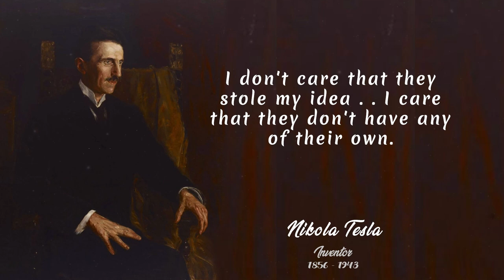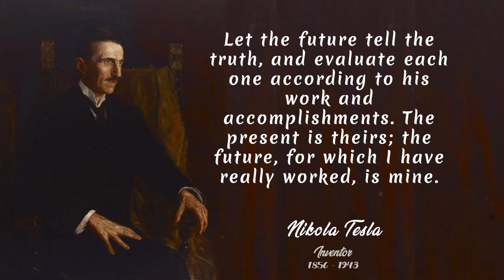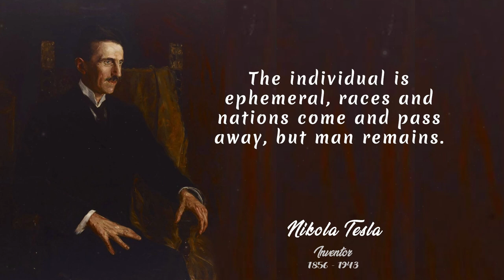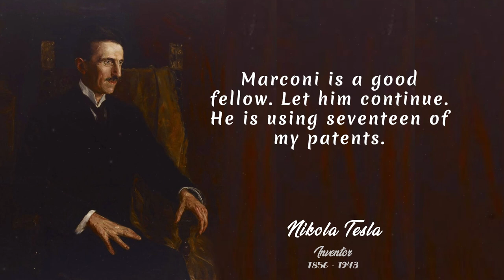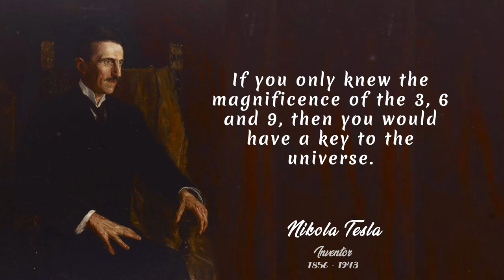Inspirational Quotes By Nikola Tesla That Are Still Relevant ___ The Quotes Vault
Nikola Tesla was a Serbian-American inventor, electrical engineer, mechanical engineer, and futurist best known for his contributions to the design of the modern alternating current (AC) electricity supply system.

Attempting to develop inventions he could patent and market, Tesla conducted a range of experiments with mechanical oscillators/generators, electrical discharge tubes, and early X-ray imaging. He also built a wireless-controlled boat, one of the first-ever exhibited. Tesla became well known as an inventor and demonstrated his achievements to celebrities and wealthy patrons at his lab, and was noted for his showmanship at public lectures. Throughout the 1890s, Tesla pursued his ideas for wireless lighting and worldwide wireless electric power distribution in his high-voltage, high-frequency power experiments in New York and Colorado Springs. In 1893, he made pronouncements on the possibility of wireless communication with his devices. Tesla tried to put these ideas to practical use in his unfinished Wardenclyffe Tower project, an intercontinental wireless communication and power transmitter, but ran out of funding before he could complete it.

After Wardenclyffe, Tesla experimented with a series of inventions in the 1910s and 1920s with varying degrees of success. Having spent most of his money, Tesla lived in a series of New York hotels, leaving behind unpaid bills. He died in New York City in January 1943. Tesla's work fell into relative obscurity following his death, until 1960, when the General Conference on Weights and Measures named the SI unit of magnetic flux density the tesla in his honor. There has been a resurgence in popular interest in Tesla since the 1990s.